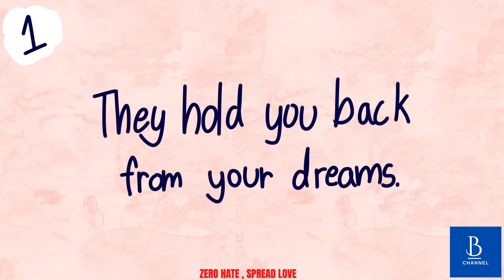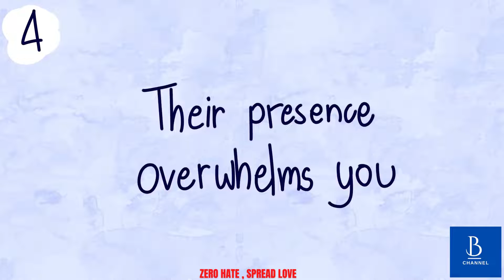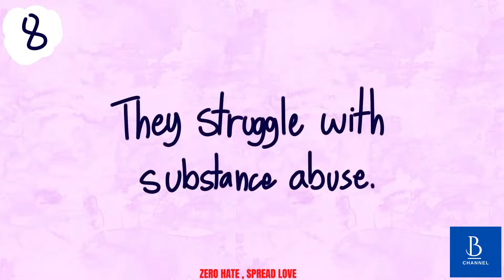10 Signs Your Parents are Making You Depressed - Listen To This Before It Too Late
Zero Hate, Spread Love & Keep On Smiling.

Do not back down, do not give up. When you look back on your life, don't have regrets. Believe in yourself,
belief in your future, you will find your way. A fire burning inside you is mighty; it is waiting to burn bright.

One of the greatest regrets in life is being what others would want you to be, rather than being yourself

We only live once...So,be HAPPY and ENJOY!!

Choose to listen to this and you will see what changes you can make and unmake depending on where you are and where you are going.  Thank you to the Universe for providing this way.